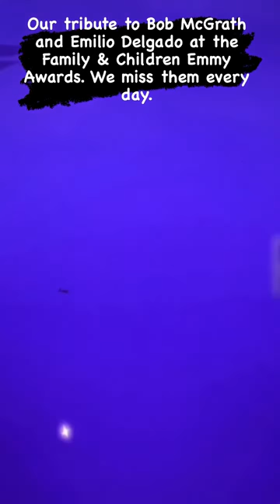Tribute to Bob McGrath and Emilio Delgado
Our tribute to bob Mcgrath & Emilio Delgado - Topic at the 1st Family & Children’s Emmy Awards.